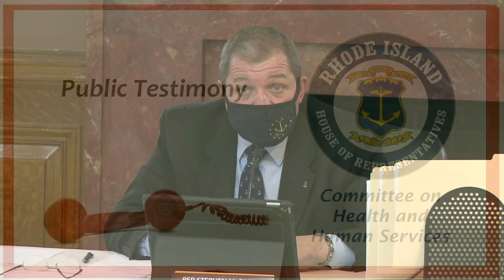Pharmacists Gain Prescribing Power: RI Bill 5189 Explained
The video captures a hearing held by the Rhode Island House Health and Human Services Committee on February 23, 2021, in Providence, Rhode Island. The focus is on House Bill 5189, introduced by Representative McEntee, which seeks to amend the definition of the practice of pharmacy to include the authority for pharmacists to prescribe drugs and devices under specific conditions. The bill aims to formalize emergency measures implemented during the COVID-19 pandemic, allowing pharmacists to provide timely care, such as prescription refills and minor adjustments, without delays caused by physician unavailability.

Dr. Ken Clay, a pharmacist at Anchor Medical and representative of the Rhode Island Pharmacist Association, provides testimony, highlighting the bill’s potential to improve patient access to care, particularly for self-evident conditions like flu treatment and over-the-counter medications. He emphasizes the role pharmacists have played during the pandemic and advocates for making these emergency provisions permanent.

Following Dr. Clay, Leonard Lopes, representing the Rhode Island Veterinary Medical Association, raises concerns about the bill potentially encroaching on veterinary medicine practices. He requests a friendly amendment to clarify that pharmacists cannot practice veterinary medicine, while expressing support for the bill’s broader goals.

The hearing concludes with no further questions from the committee.